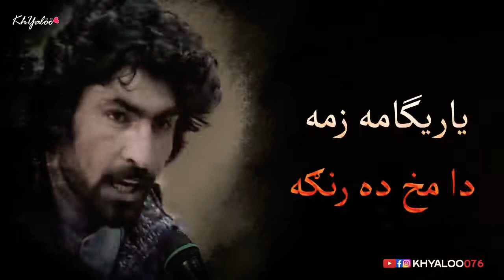| منير بونیری نيوي شعرونه | Munir Buneri New Peotry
پښتو ادب او معياري شعرونه لپاره چينل لاره خپله کړي مننه کوم..